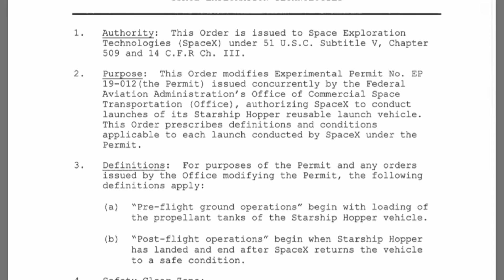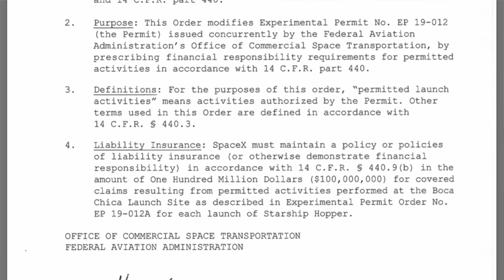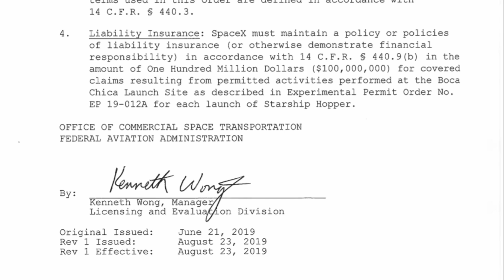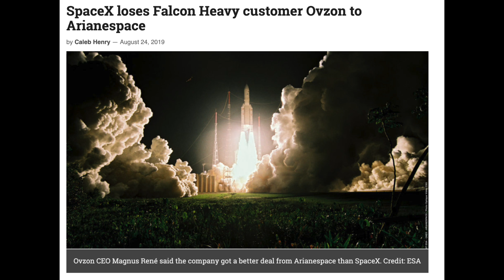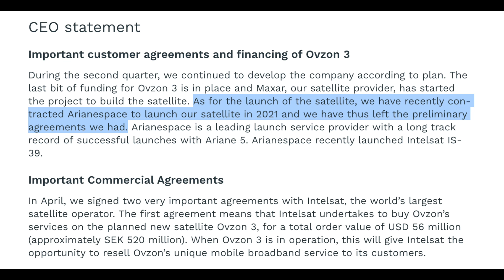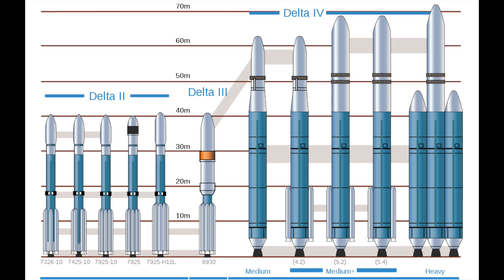Deep Space Update - Final flights, Test flights and Robots Flying Spaceships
A quick roundup of interesting news from rockets and space. The Starship hopper test flight window is in a couple of hours!
Final Delta IV Medium flight. Fedor the robot flies in a Soyuz. India gets to the moon.